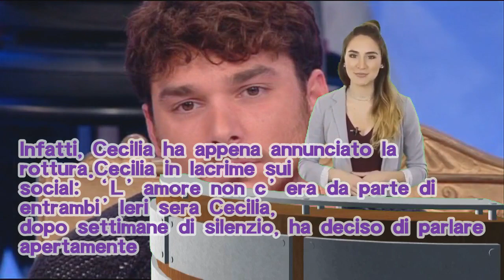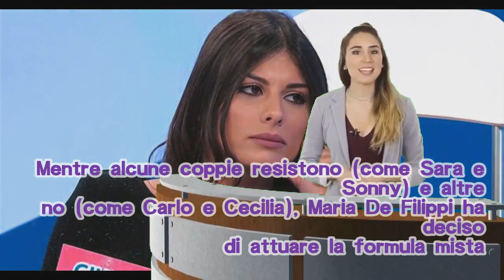Uomini e Donne: Carlo Pietropoli e Cecilia Zagarrigo si sono lasciati, l’annuncio dell’ex corteggiat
Uomini e Donne: Carlo Pietropoli e Cecilia Zagarrigo si sono lasciati, l’annuncio dell’ex corteggiatrice in lacrime